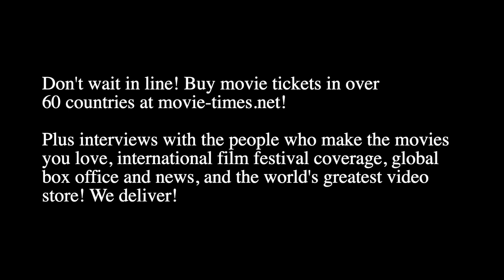Jonathan Glickman: RESPECT